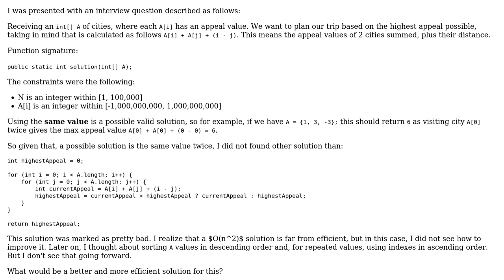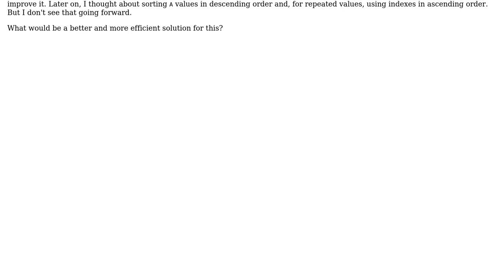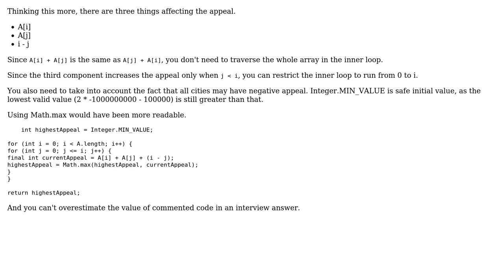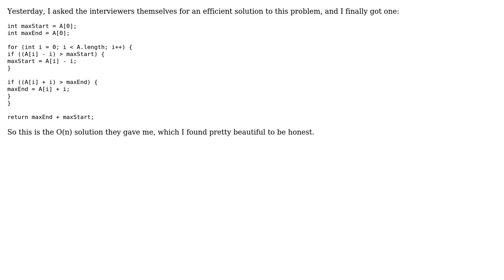Code Review: Trip planning algorithm (2 Solutions!!)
Code Review: Trip planning algorithm

With thanks & praise to God, and with thanks to the many people who have made this project possible! | Content (except music & images) licensed under CC BY-SA | Music | Images & others | With thanks to user TorbenPutkonen user Power_of_zero user esote and the Stack Exchange Network Trademarks are property of their respective owners. You are responsible for your own actions.